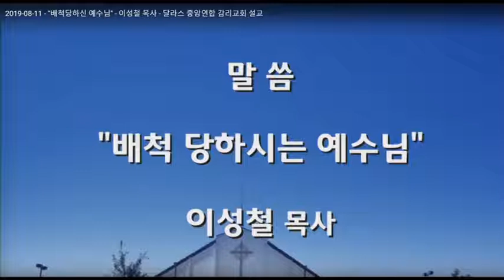2019-08-11 KCUMC Dallas Sunday Sermon